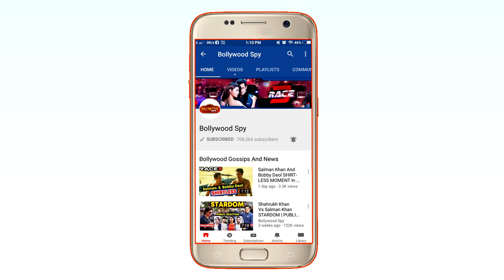Aishwarya Rai या Anushka Shetty कौन बनेगी अम्मा ? | Jayalalithaa Biopic